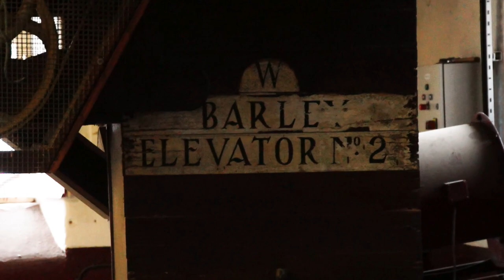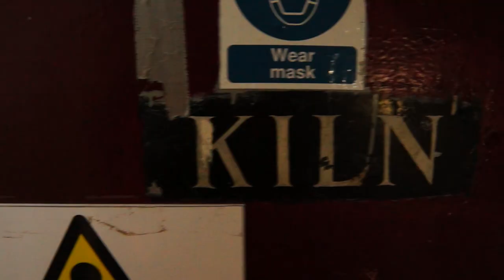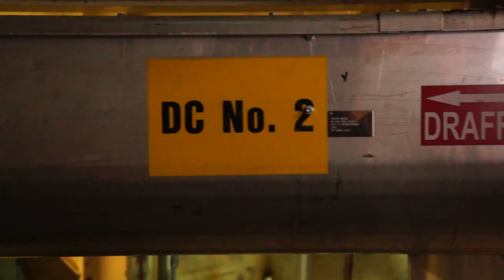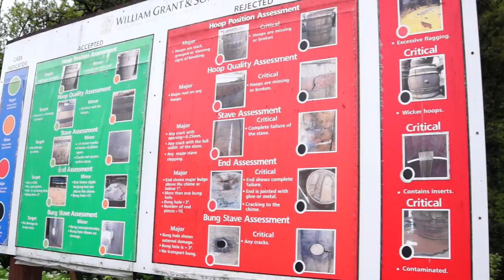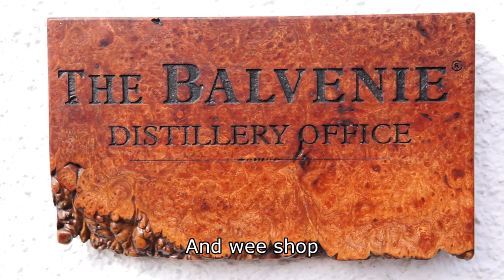The Balvenie distillery in Banffshire, Scotland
The Balvenie distillery in Dufftown, Scotland is owned by William Grant & Sons, like the distillery right next door, Glenfiddich.
On site you can also find Kininvie distillery, which is rarely bottled as a single cask, but is part of the Monkey Shoulder blend.
Also on site a fully operating cooperage plus traditional floormaltings, which Balvenie uses as part of their feedstock.
 Visits only by pre-booking.
Thanks to all the staff at the Balvenie, especially our tourguide.